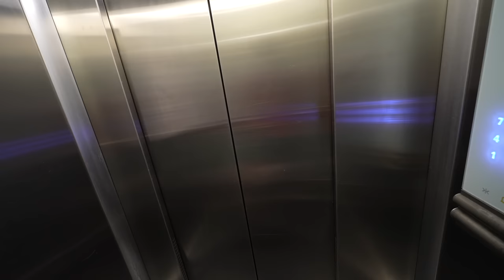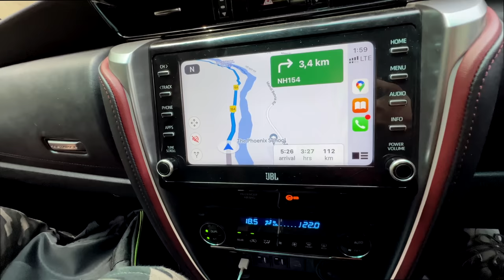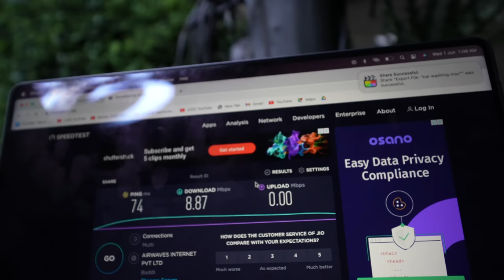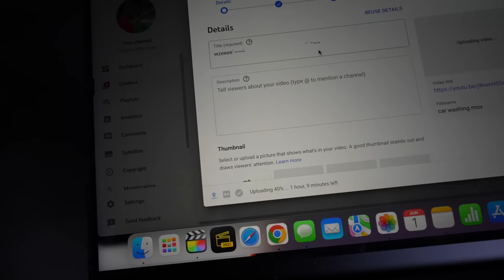Kunali Ko Kya Hogya Ye ? 🙁 Raste Mein